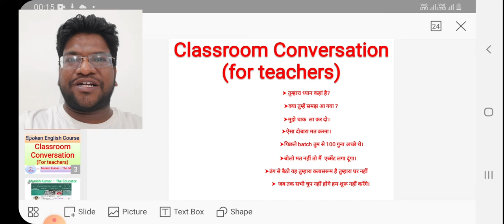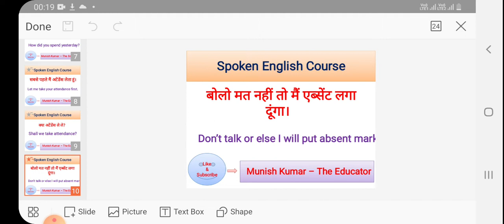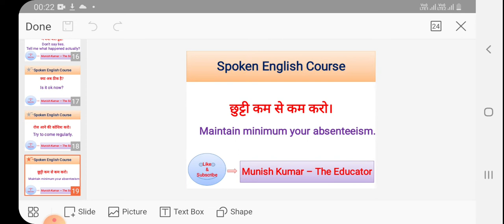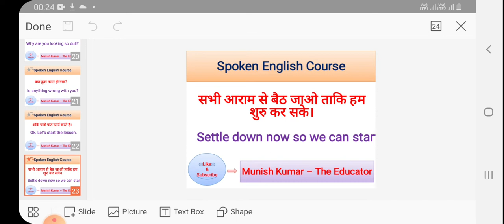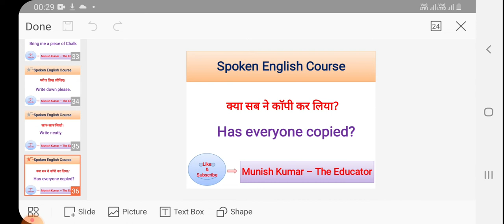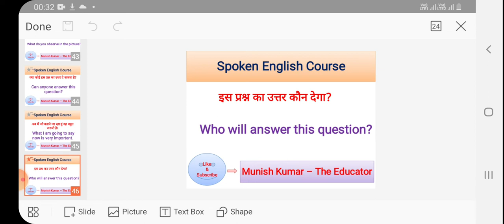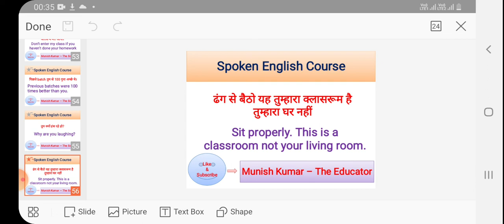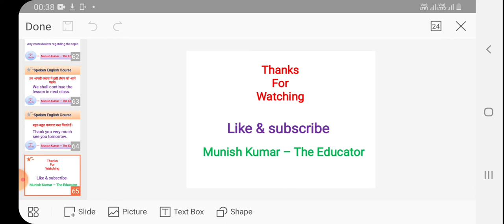100 daily use sentences by teachers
Here is the list of the sentences which are generally used during teaching learning process